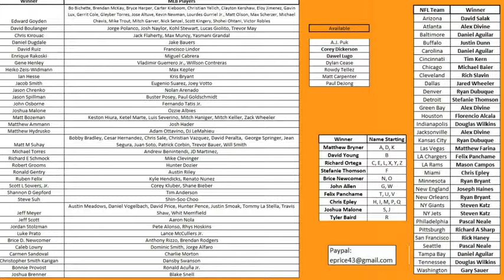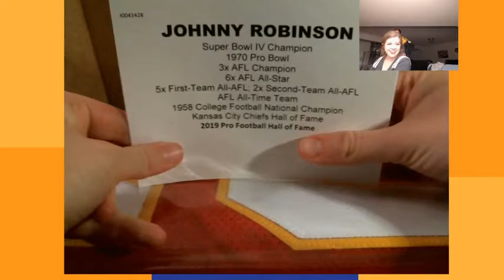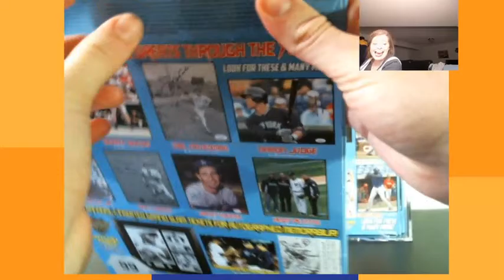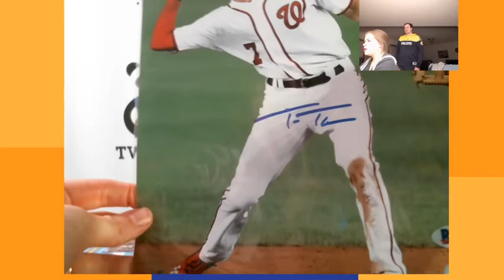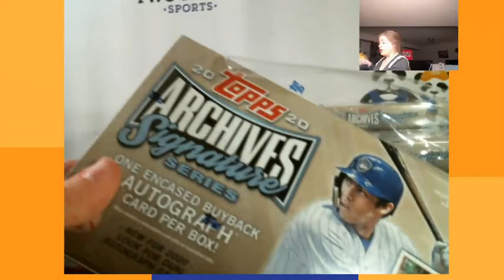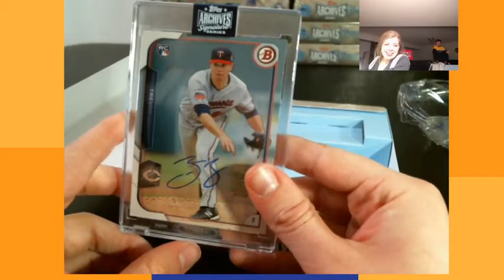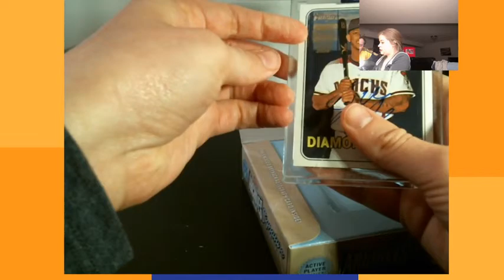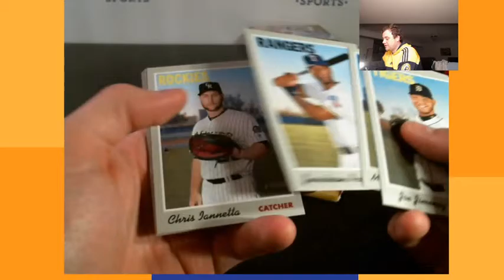5/16/20 NFL Jerseys, MLB Photos and '20 MLB Archives